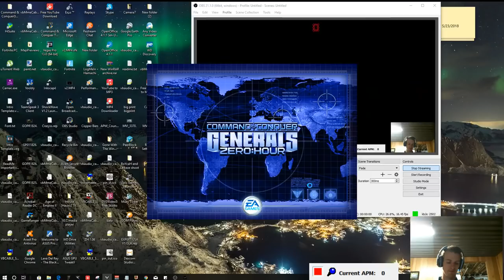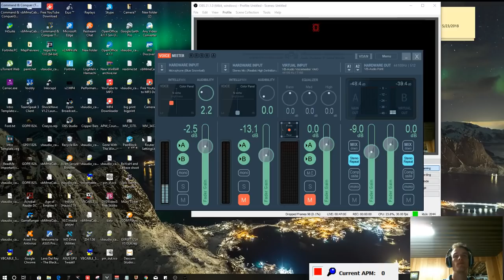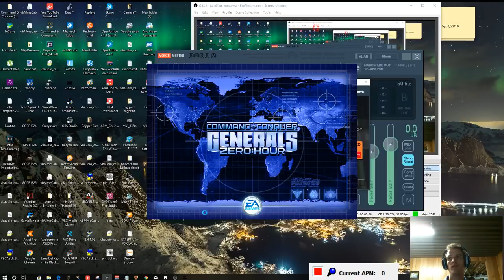1v1 Best of 11 vs THE GERMAN PETER